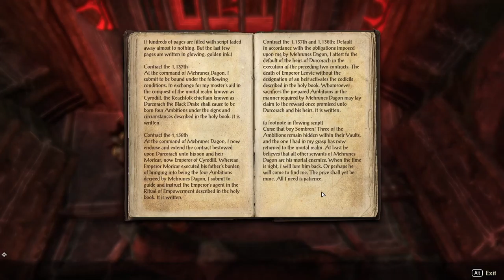The Elder Scrolls Online: Blackwood [7] The Ambitious Three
A not entirely unsurprising turn of events.